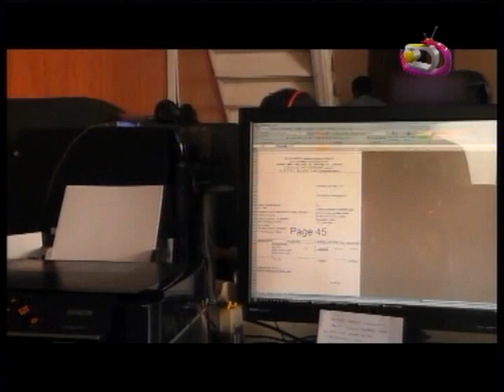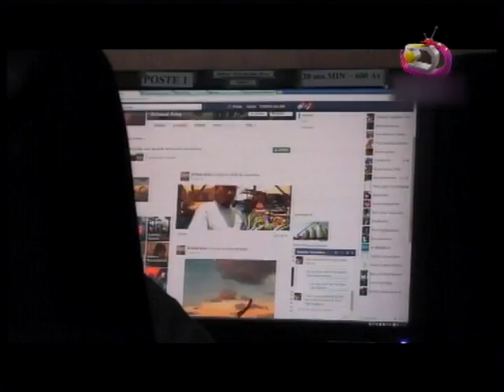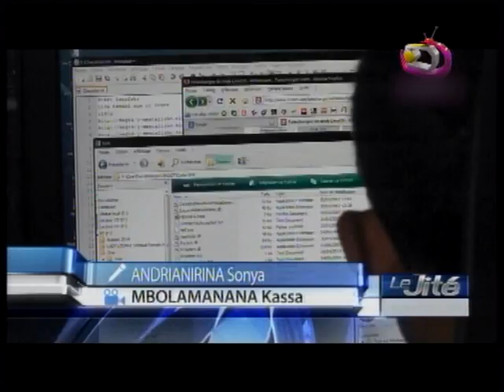JITE 20 08 2014 part 02